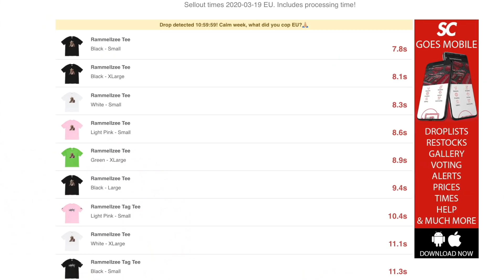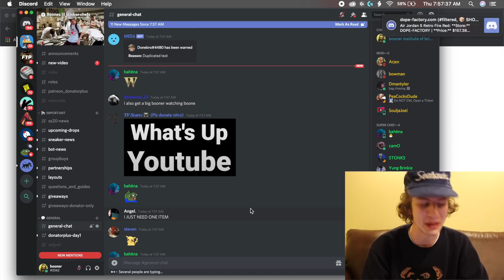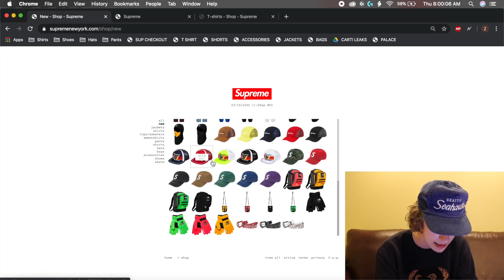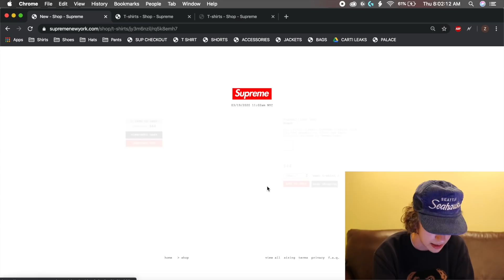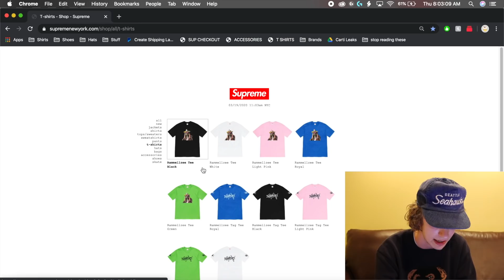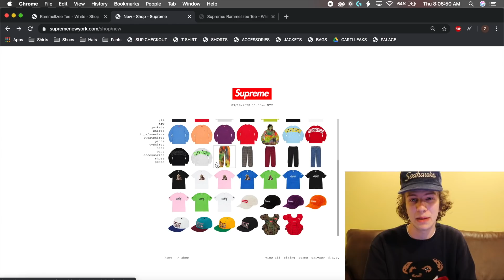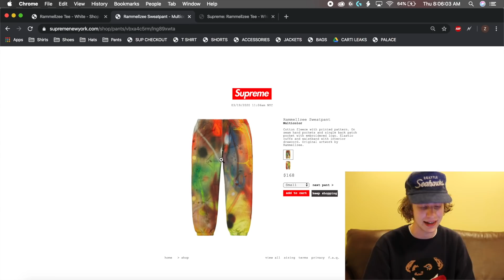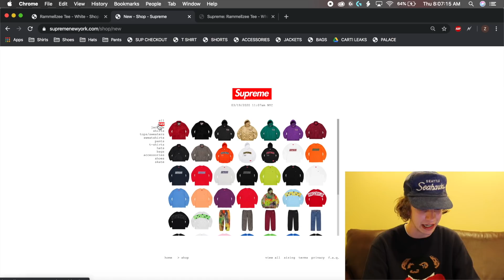THIS WAS WAY TOO STRESSFUL! Supreme Week 4 Live Cop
Who else struggled on the Supreme website this morning lol

In todays video we have the ancient live cop series back on the channel for a supreme ss20 week 4 live cop! In this live cop we went for the Supreme Rammellzee collab items such as the photo tee and tag tee. Let me know if you ended up buying anything off the Supreme website this morning. Hope your alls experience wasnt as messy as mine!

2. DM proof of subscription to @seattleselect or @8oone
3. I will reply in a few days with a discord link to join my cook group!